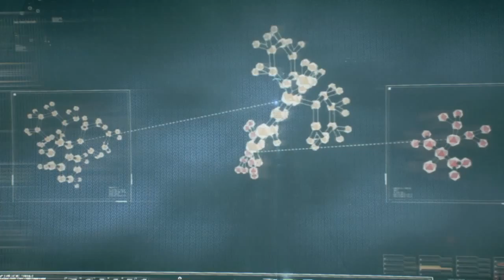BATMAN™: ARKHAM KNIGHT Beginning Part 7